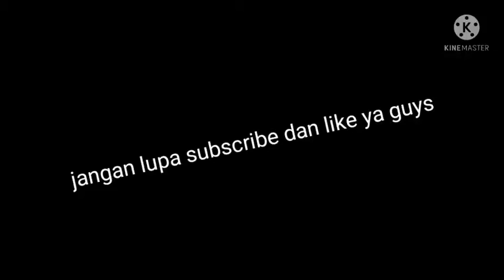kita ke nether dan dapet pedang astral | minecraft survival pt 5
gimana guys videonya?